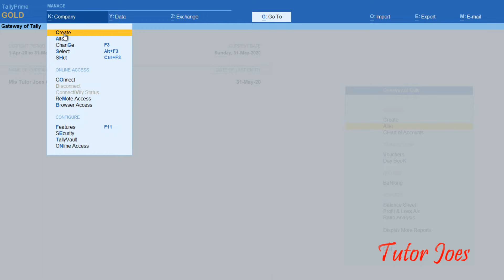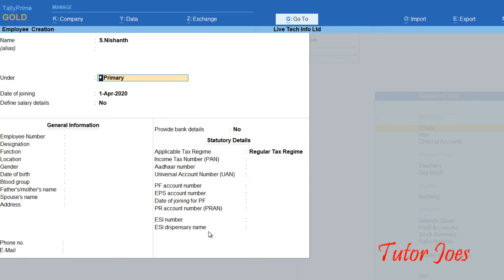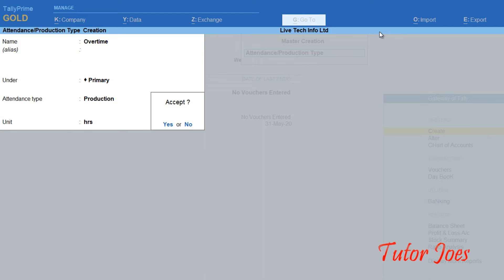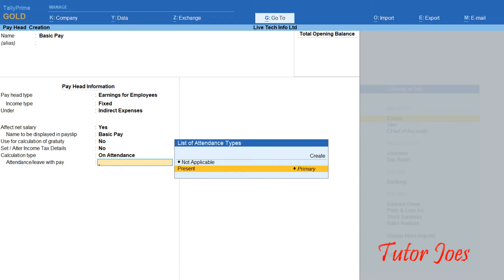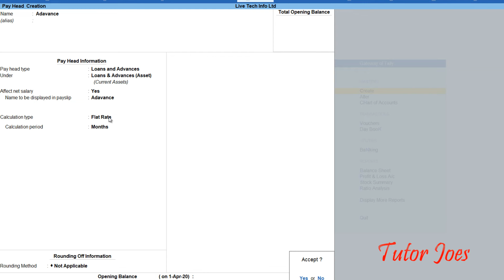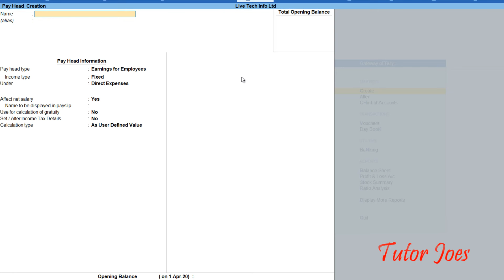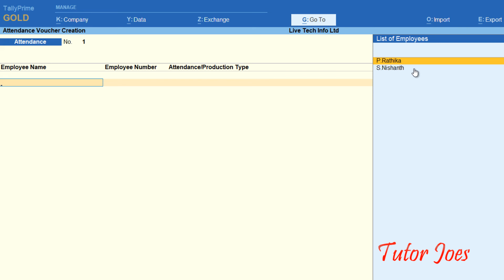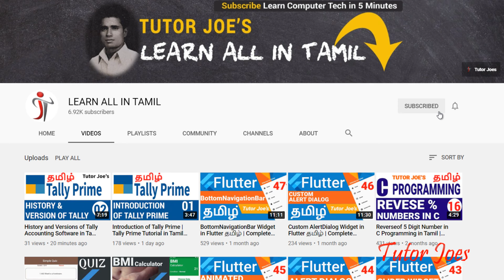Employee Payroll Management in Tally Prime | Tally Prime Tutorial in Tamil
Tally Prime Complete Tutorial in Tamil